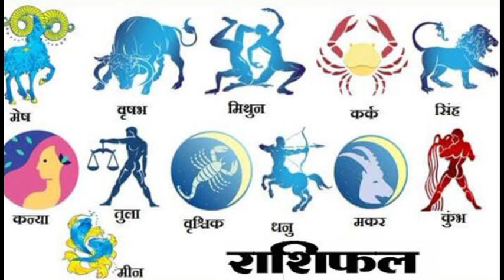तुला राशि: 1 से 7 अगस्त 2021 तुला राशि साप्ताहिक राशिफल। weekly tula rashifal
1 से 7 अगस्त 2021 तुला राशिफल
1 से 7 अगस्त साप्ताहिक राशिफल
weekly tula rashifL august 2021